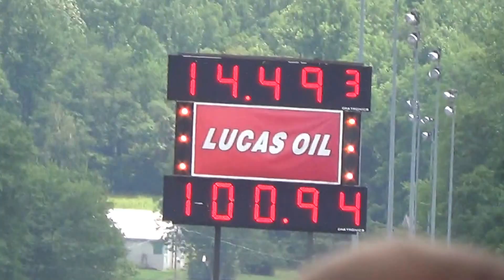Keystone Diesel Nationals 2016